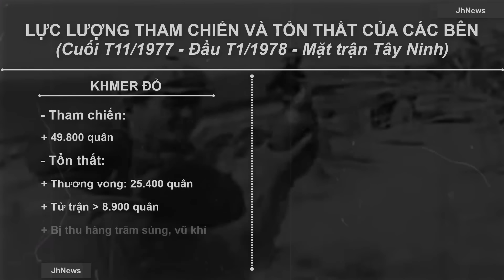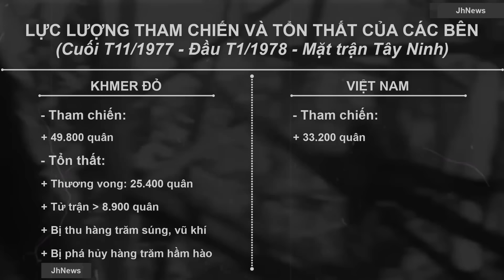Chiến tranh Biên giới Tây Nam | Tập 5: Bao vây QUÂN KHU ĐÔNG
Facebook Admin:
💲💲 [THÔNG TIN ỦNG HỘ CHO CÁC DỰ ÁN JH]:
- Ngân hàng: MB Bank (Ngân hàng Quân đội)
- Chủ tài khoản: Hoàng Mạnh Hùng
- Số tài khoản: 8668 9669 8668